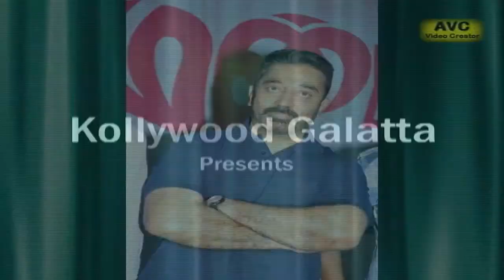Kamal's next after Viswaroobam